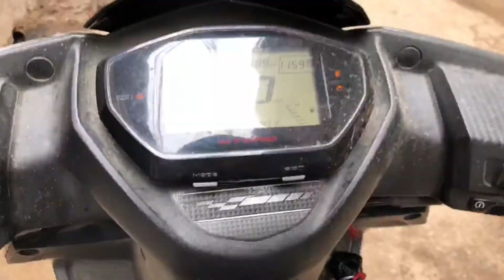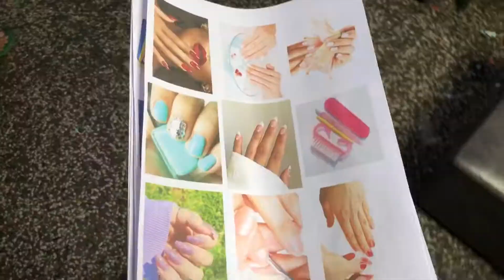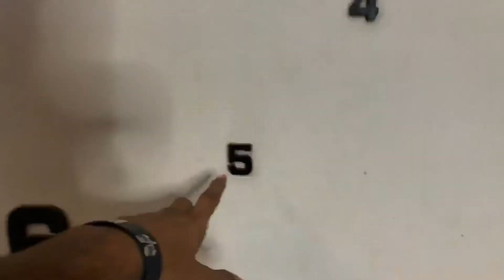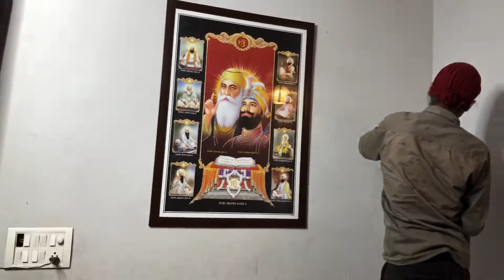Thak Gaye Hum 😅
Honey Lottey Vlogs (social media links)

funny vlogs
funny vlogs channel
funny vlogger
honey vlogs
flying beast
Honey lottey
Honey lottey vlogs
Honeylotteyvlogs
Thak gaye hum vlog
Aaj toh kood kood ke hi thak gaye hum
Shopping karke thak gaye
Thak gaya hu
Bahut jada thak gaye